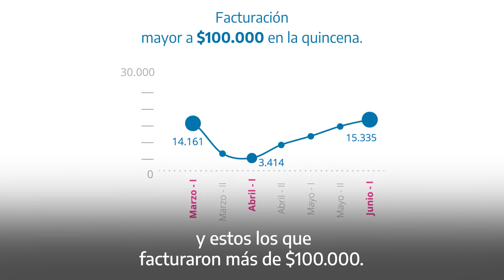AHORA 12 | REACTIVACIÓN DEL CONSUMO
La pandemia generó un cambio en el consumo y estamos trabajando para recuperarlo. En junio, los comercios adheridos al programa Ahora 12 volvieron a alcanzar los niveles de facturación de marzo y las ventas de productos relacionados al hogar aumentaron.